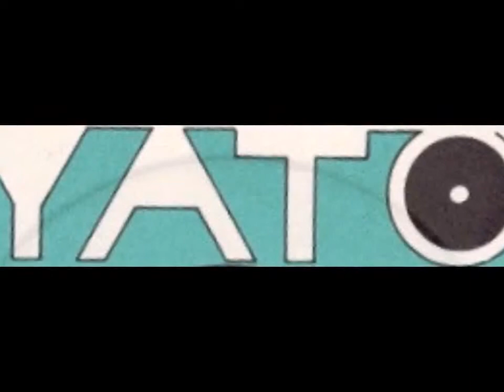Antonella Versace - Cosmic dream 1987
Label:
Yato ‎– YT 1002
Format:
Vinyl, 7"
Country:
Italy
Released:
1987
Genre:
Electronic
Style:
Italo-Disco